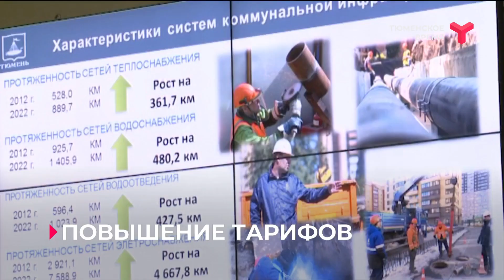Повышение тарифов на услуги ЖКХ обсудили тюменские коммунисты и представители администрации города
Тюменские коммунисты встретились с представителями городской администрации, чтобы обсудить повышение стоимости оплаты за услуги ЖКХ. С 1 июля для жителей начали действовать новые тарифы. Они выросли почти на 15 %. Для некоторых категорий граждан предусмотрены субсидии. Для её получения нужно обратиться в один из абонентских пунктов ТРИЦ, через МФЦ или портал госуслуг. Тарифный вопрос активисты партии КПРФ накануне и обсудили с представителями власти.